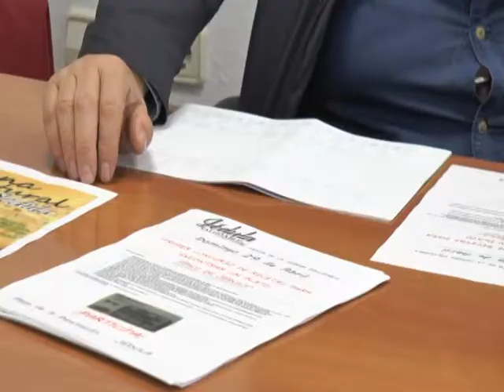EL CLUB DE LA BUENA GENTE - 23/04/2018 // BLQ. 3